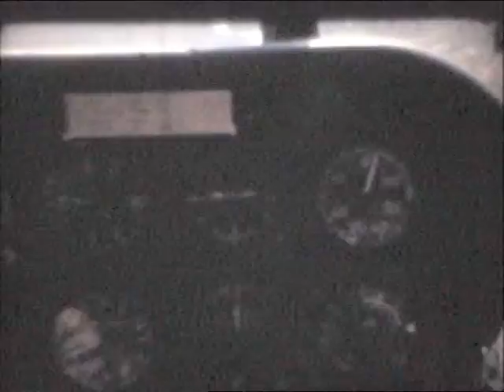OPERAÇÃO ZUMBO 3H - José Reis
Video gentilmente cedido pelo Alferes JOSÉ REIS, do Batalhão de Cavalaria 2899 "ÁS DE ESPADAS".
"Primeiro um reconhecimento aéreo, feito com o Cor. Lage, eu próprio Alf Jose Reis, O Alf. Canas e o Cabo Mesquita.
Aos comandos do Alouette III seguia o piloto Carlos Antolin e o mecânico dele cujo nome não me lembro.
Na sequência entra a operação completa com preparativos e recolha em que fui lançado do Alouette III do piloto Carlos Serra"
José Reis